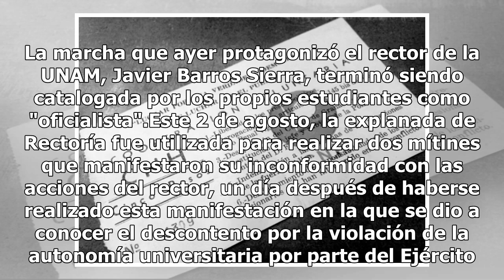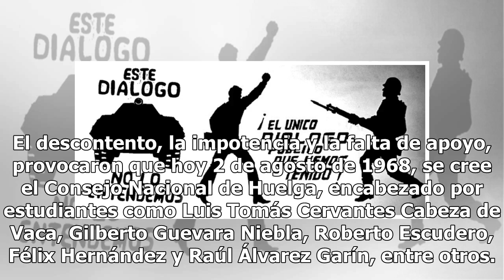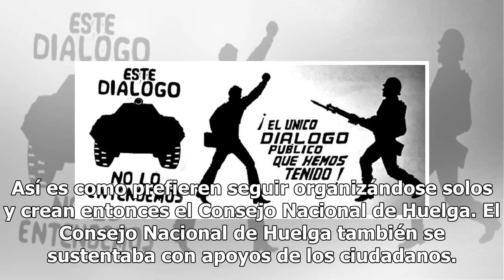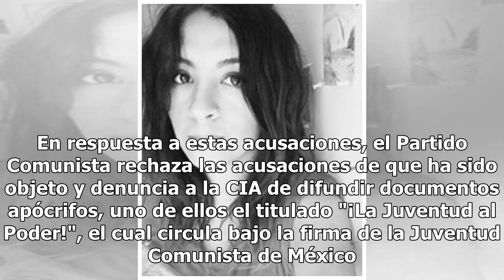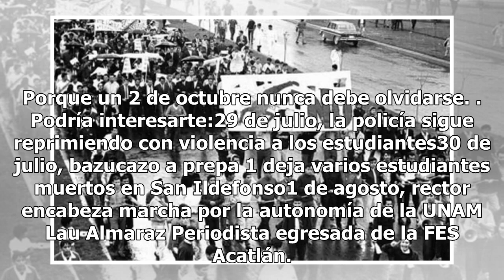A 50 del 68: Estudiantes crean el Consejo Nacional de Huelga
Lo analizaron y no les gustó. La marcha que ayer protagonizó el rector de la UNAM, Javier Barros Sierra, terminó siendo catalogada por los propios estudiantes como "oficialista".Este 2 de agosto, la explanada de Rectoría fue utilizada para realizar dos mítines que manifestaron su inconformidad con l...